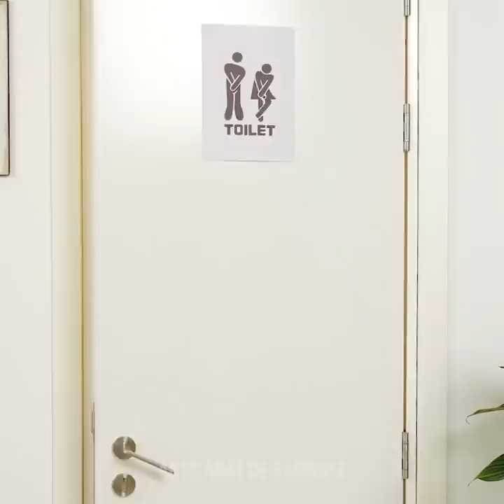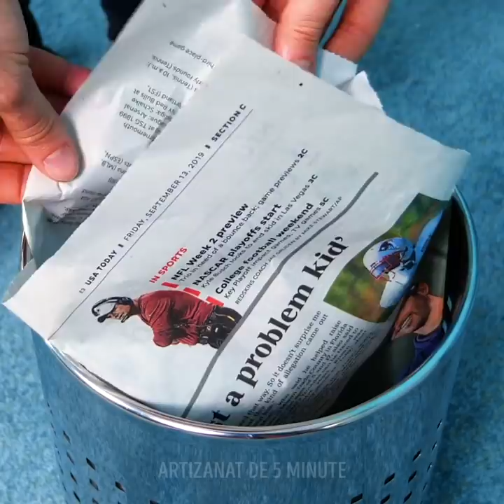27 DE BARE DE VIAȚĂ UȘOR DE CURĂȚAT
TRUCURI DE CURĂȚARE ȘI PRODUSE NUMAI PROFESIONIȘTII ȘTIU

A avea o casă curată și scânteie la timp pare întotdeauna o sarcină imposibilă. Însă nu vă faceți griji, în acest videoclip vă arăt câteva dintre elementele de salvare pe care le folosesc în rutina mea de curățare pentru a vă ușura viața.
Puteți face propriile bombe cu aromă pentru toaletă pentru a face să miroasă frumos, amestecând niște sodă de copt, acid citric și săpun parfumat.
Pentru a elimina acea rugină de toaletă enervantă care apare de-a lungul timpului, puteți utiliza o rocă veche de roșie.
Dacă în tigaia dvs. care se refuză să vină mâncare arsă, pur și simplu stropiți sare de mare și apoi frecați-o cu un cartof.
Pentru a curăța din cadă, pur și simplu tăiați un grapefruit la jumătate și adăugați niște sodă de copt, apoi frecați cada cu ea și sunteți gata.
Pentru a îndepărta murdăria din locuri irecuperabile, puteți utiliza slime. Totul se va lipi de el.
Pentru a împiedica calcarul să se întoarcă pe robinet, înveliți-l cu o ceară.
Pentru a împiedica hainele colorate să elibereze mai multă culoare atunci când faceți o încărcătură de rufe înmuiați-le într-o apă sărată cu oțet.

Marcaje temporale:
0:08 - Bombele aromatice de toaletă
1:26 - Cum se elimina rugina toaletei
2:17 - Truc uimitor pentru curățarea chiuvetei tale
4:32 - Truc de rufe pentru a vă salva hainele
7:11 - Cum să îndepărtați puful și firimiturile de pe hainele voastre
8:00 - Cum să vă curățați amestecurile de frumusețe